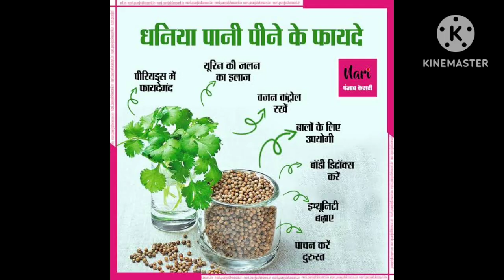गरम मसाला और ठंडा मसाला में क्या अंतर है ? जानें आज....food spices mirch msala#facts yt video#